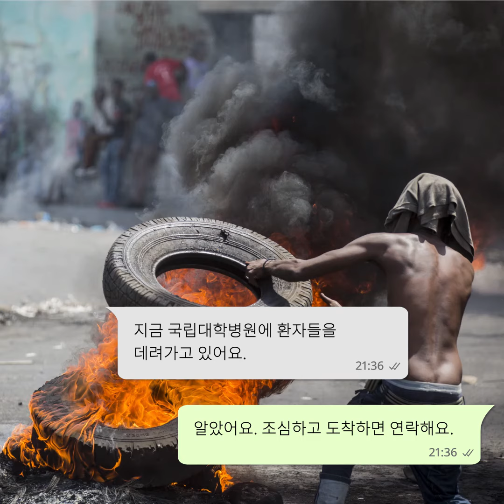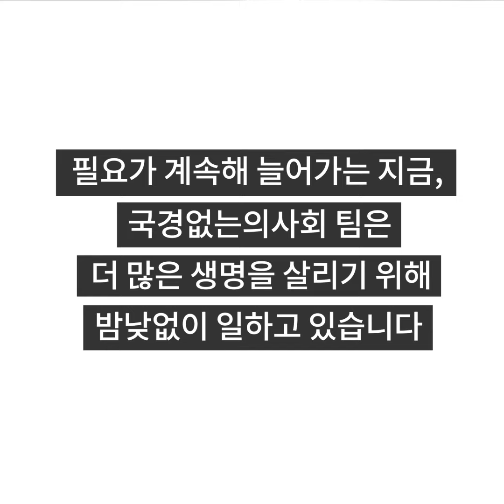아이티에서 국경없는의사회 현장 책임자와 코디네이터의 긴급 대화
지금부터 보실 메신저 대화는 실제 상황입니다. 아이티 프로토프랭스에서 며칠 전 일어난 일입니다. 아이티는 현재 정치적, 사회경제적 요소로 인한 폭력사태가 급증하고 있어 중대한 위기에 처했습니다.

국경없는의사회 채널에 업로드되는 세계 곳곳의 전쟁, 분쟁 또는 자연 재해 시 긴급 대응 등 현장 이야기를 놓치지 마세요.